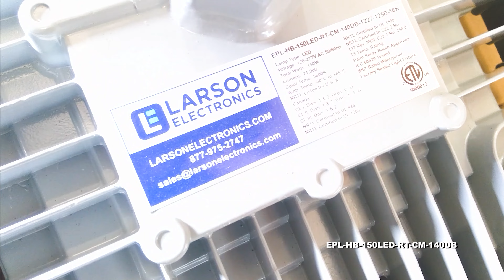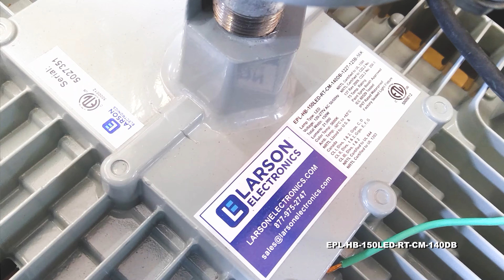Ceiling Mount Explosion Proof 150W High Bay LED Light Fixture - 21,000 Lumens Beam Spread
The Larson Electronics EPL-HB-150LED-RT-CM-140DB Ceiling Mount Explosion Proof High Bay light fixture provides operators with a powerful and energy efficient alternative to traditional hazardous location luminaries. LED technology and compact design makes this lamp an excellent replacement upgrade option for bulky and high maintenance cost older incandescent, metal halide and high pressure sodium lights.

This Class I Division 1 & 2, Class II Division 1 & 2 explosion proof light fixture provides 21,000 of high quality light while drawing only 150 watts. The copper free aluminum alloy body is powder coated for added durability and an attractive aesthetic appearance. Special heat dissipating design in conjunction with LED technology helps this fixture to achieve an excellent 60,000 hour rated lifespan with 80% lumen retention. Light weight and a low profile make this unit an attractive alternative to larger and heavier older fixtures and requires less hardware to install. The EPL-HB-150LED-RT-CM-140DB features a 140° beam spread for wide coverage of work areas.

This explosion proof LED light fixture features multiple LED drivers which helps to increase the operational life of the fixture. With traditional LED lights, in the event an LED array or driver fails, the entire fixture no longer illuminates. This new series of LED lamps contains twelve individual LED boards configured in a series of banks. Each bank contains two LED boards with an individual driver. In the event of a driver failure, only one bank of LEDs will be effected while the other banks will continue to operate. In the event that of an LED failure, the mating LED will continue to operate.

Unlike gas burning and arc type lamps that have glass bulbs, LEDs have no filaments or fragile housings to break during operation. Instead of heating a small filament or using a combination of gases to produce light, light emitting diodes (LEDs) use semi-conductive materials that illuminate when electric current is applied and emit light. With LED lights, there is no warm up time or cool down time before re-striking and provide instant illumination when powered on, adding to the reliability of LED technology. By nature, LED light sources run significantly cooler than traditional lamps, reducing the chance of accidental burns and increased temperatures due to heat emissions. This solid state design of light emitting diodes provides a more reliable, stable, durable, and energy efficient light source over traditional lighting.

This light is universal voltage capable and can be operated with 100-277 VAC, 50/60Hz. We also offer a low voltage version of this LED fixture that operates on AC/DC voltages from 11-25 Volts. This explosion proof LED light fixture is IP67 rated, dust-proof, and protected against high pressure jets and temporary submersion. The cast aluminum body and LED lamp give this light excellent durability and resistance to vibration and impacts. The housing is specially designed to dissipate heat which increases the efficiency and lifespan of the LEDs and electronics.

This LED light produces 21,000 lumens with a color temperature of 5000K and a color rendering index of 75 which produces colors and details much more accurately than high pressure sodium or mercury vapor luminaries. We also offer a 3000K warm white and 4500K natural white color temperature options (longer lead times may apply for non-standard temperatures). The EPL-HB-150LED-RT-CM-140DB offers several mounting options including ceiling mounting, pendant mounting, wall mounting and cable mounting. The standard version of this explosion proof LED fixture includes a flat surface ceiling mount with four 3/4" NPT entries.